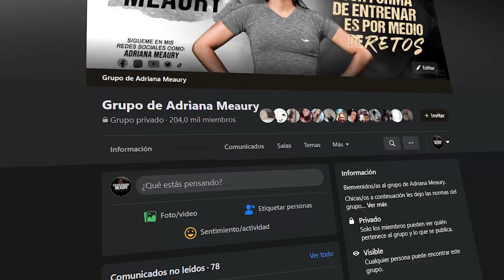8 CONSEJOS✅ que te AYUDARAN💪 SI ERES NUEVO en el EJERCICIO 🔥🔥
¿Eres nuevo haciendo ejercicio? 🤔 Aquí te doy 8 consejos ✅ que me hubiera gustado saber cuando era nueva haciendo ejercicio! 🔥👇👇👇

✅ Recuerda que hacemos Rutinas en DIRECTO🔴 donde te enseño la forma correcta de hacer los ejercicios y te doy ánimos para que pueda terminar la rutina CON TODA LA ACTITUD! Los en vivo 🔴 son de Lunes a Viernes a las 8:30 Am. (Hora Colombia 🇨🇴) Te espero! 😁

PERTENECE A NUESTRA COMUNIDADx🤸🏻‍♀️🏋️‍♂️🤼‍♀️⛹️‍♀️